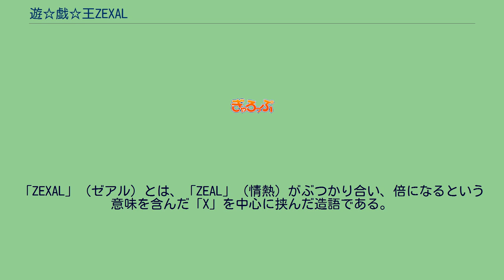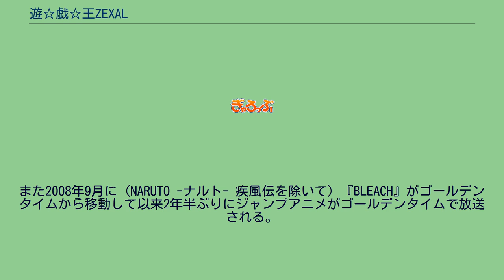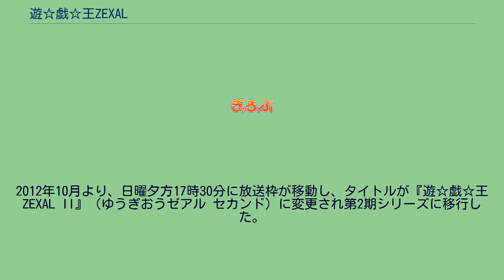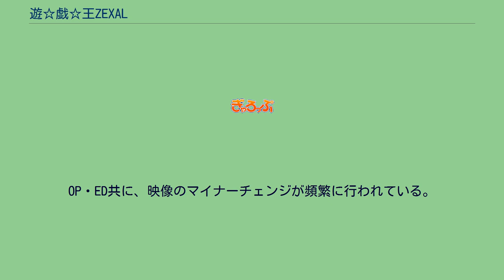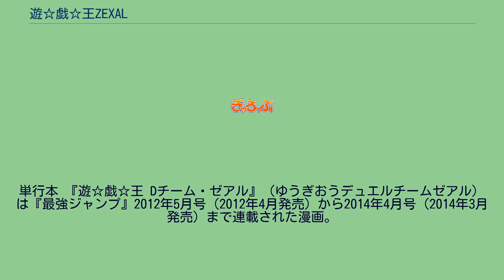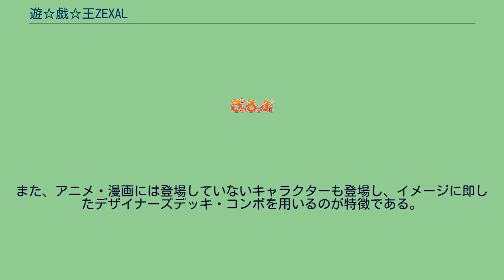遊☆戯☆王ZEXAL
2011年4月11日から2014年3月23日までテレビ東京系列（TXN）にて放送された。
2011年4月11日から2012年9月24日までは、『遊☆戯☆王ZEXAL』のタイトルで放送。
2012年10月7日から2014年3月23日までは『遊☆戯☆王ZEXAL II』（ゆうぎおうゼアル セカンド）へタイトルを変えて放送された。
2011年2月20日に横浜のワーナー・マイカル・シネマズみなとみらいで制作が発表され、『10thアニバーサリー 劇場版 遊☆戯☆王 〜超融合!時空を越えた絆〜』のアンコール上映で特典映像として第1話のダイジェスト映像が公開された。
2012年10月より、日曜夕方17時30分に放送枠が移動し、タイトルが『遊☆戯☆王ZEXAL II』（ゆうぎおうゼアル セカンド）に変更され第2期シリーズに移行した。